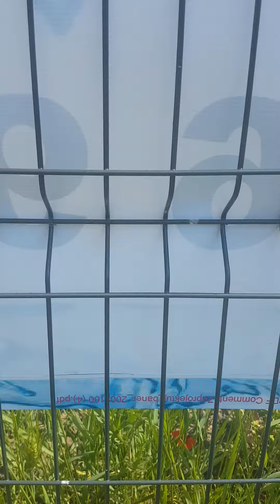Problem z wodociągami rozwiązany, brak wody na działce. Pecna 04.06.2022 Studnia.